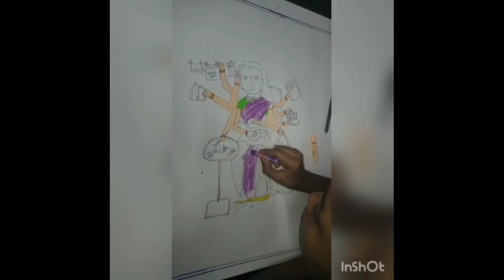DISTRICT LEVEL DRAWING COMPETITION.PARTICIPATED BY A.VAISHNAVI.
This is a district level drawing competition.